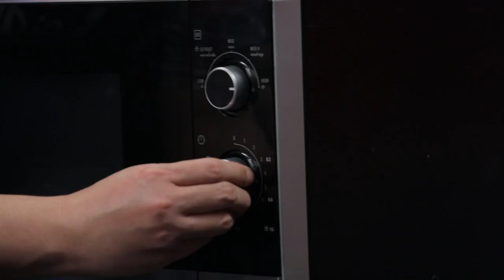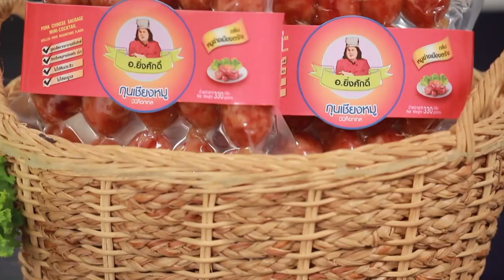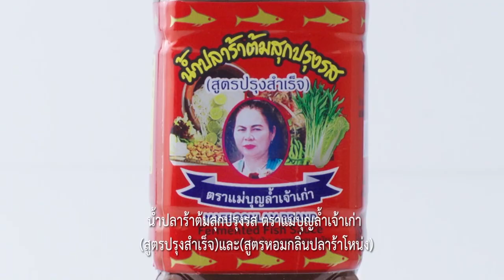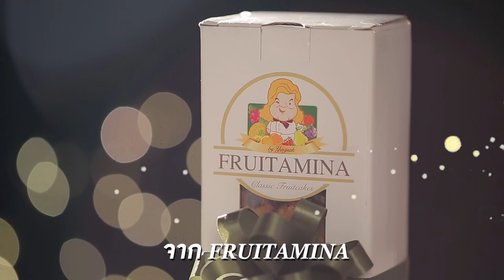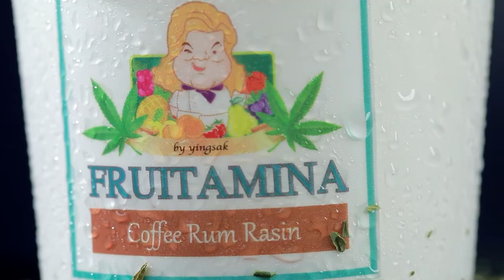"นานา VS เท็ดดี้" บราวนี่ไมโครเวฟ FOOD FIGHTO | EP.152 [Full]